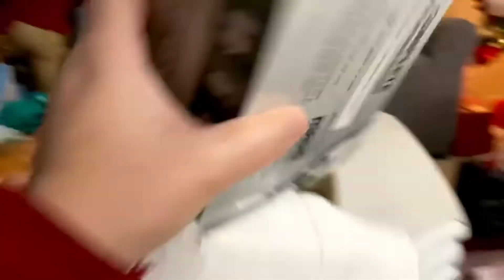Christmas Day 2021 | Tulang Family TV